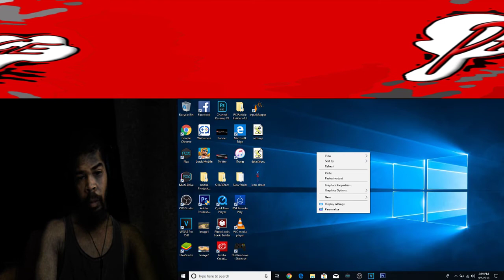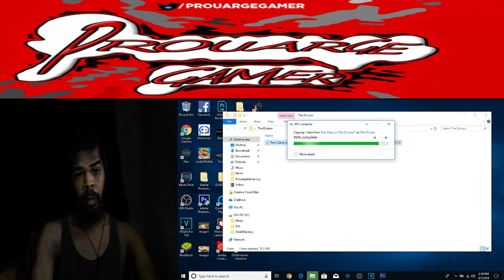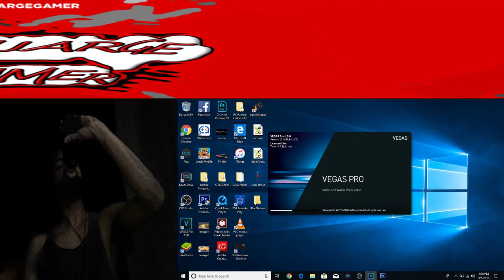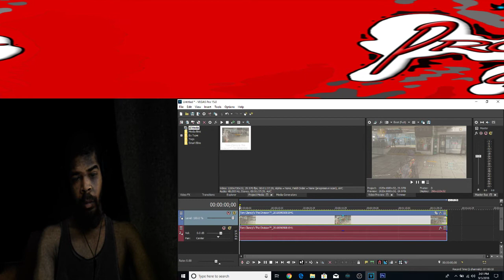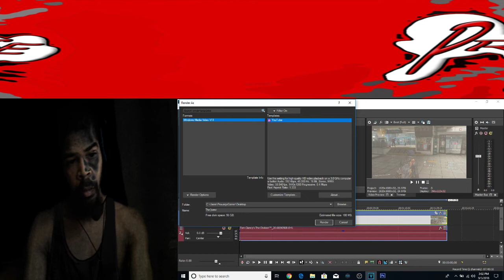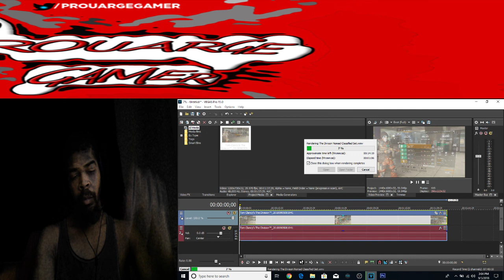Preview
SNAPCHAT  PROUARGEGAMER

KIK PROUARGEGAMER
Thank You Guys i appericate it.Also thank you for the support.

New Laptop,So Its Faster Rendering&Fun Editing

Thank You Guys So Much For WATCHING!,More

Check Out New Wave!!! New Wave!!!  And Im Out.

Who Is ProuargeGamer? He Is A Gamer That Record Gameplays Of GTAV,DCUniverseOnline,Any Game Thats Interesting He Up For It.Also He Gives Out Informational Tips&Tricks Videos.Youtube Content Creator That Posts What You Guys Are Interested.Make sure To Subscribe To ProuargeGamer

Video Made with: Sony Vegas 13.0& After Effects 2017